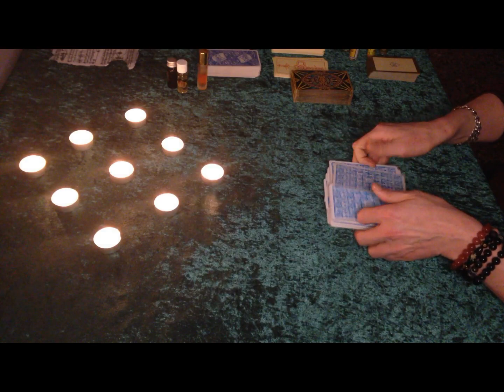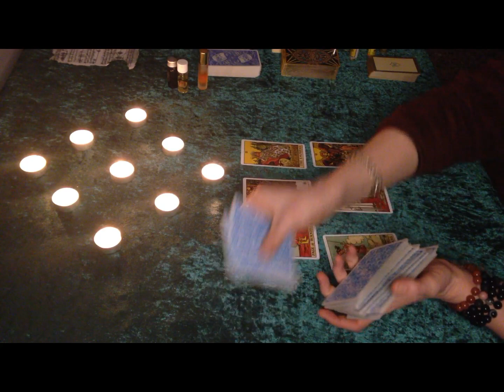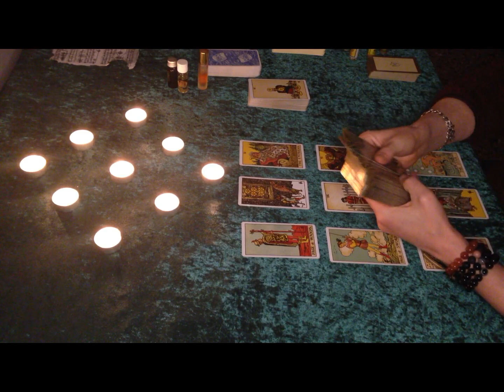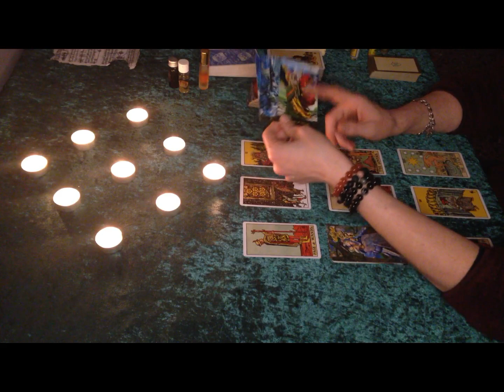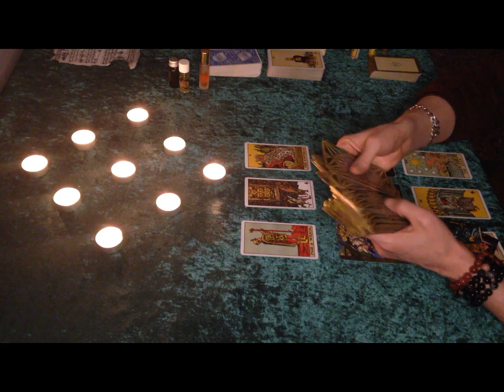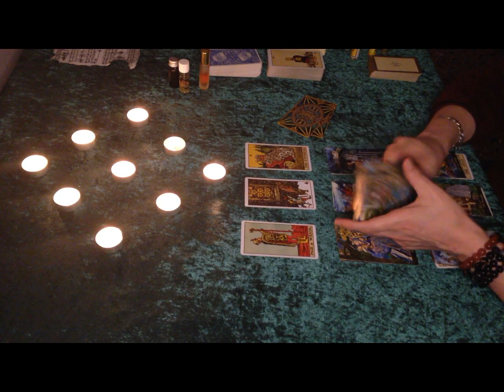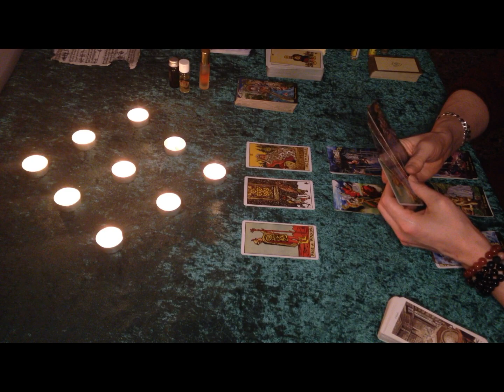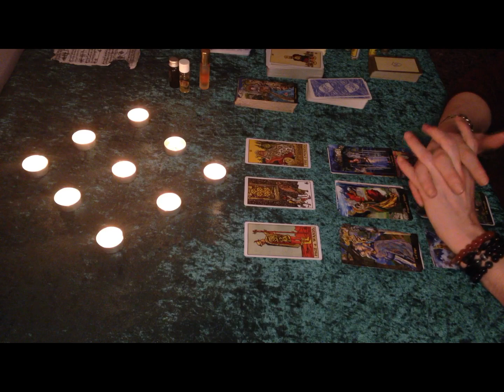Virgo "You just can't miss this LOVE, this DIVINE LOVE" 12th to 18th April 2021 tarot, luck